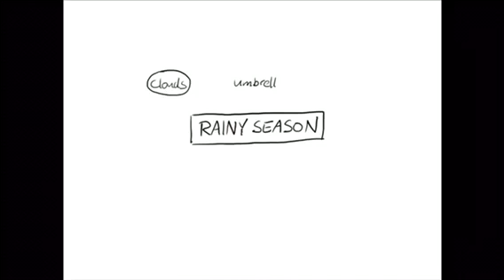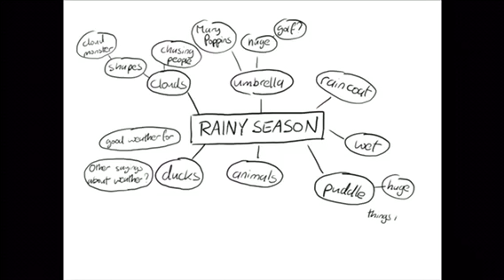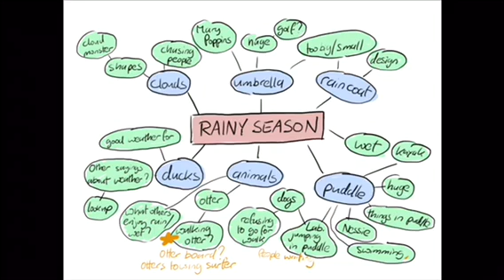Cartoon Ideas Mind Map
A quick mind map to come up with some cartoons for the theme of “rainy season”.